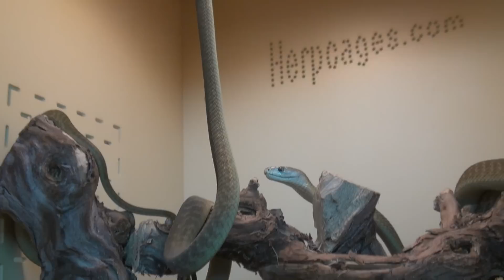Dealing with Teenagers